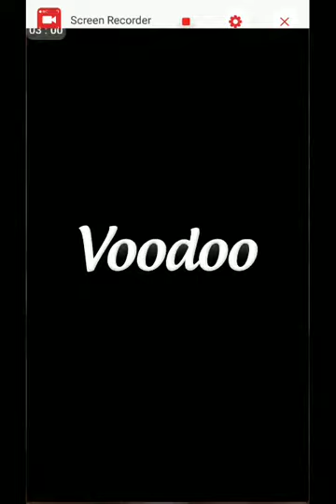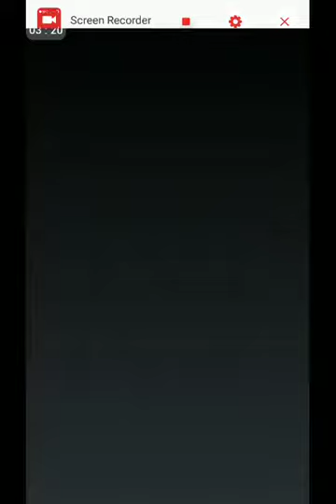Paper.io 2-How a REAL pro does it 😂😂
Idk what this is discord comin out later also I think I went crazy from being up this late